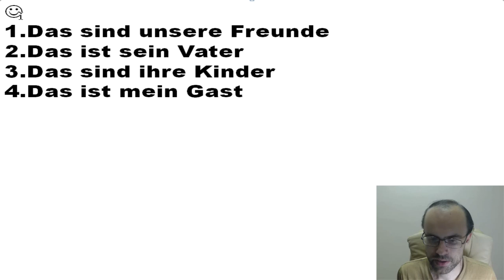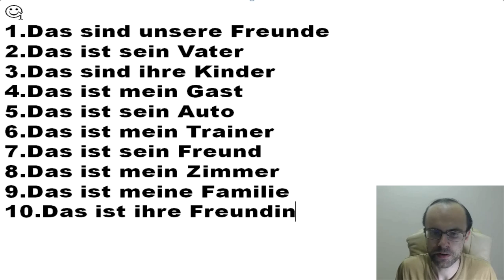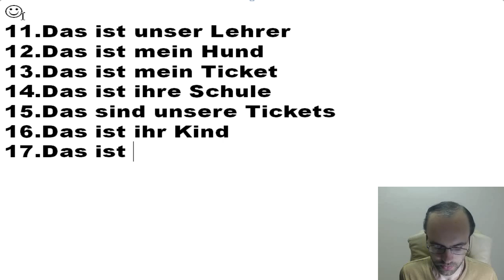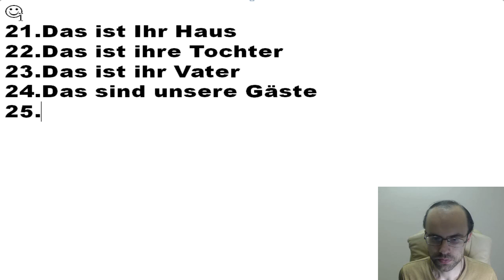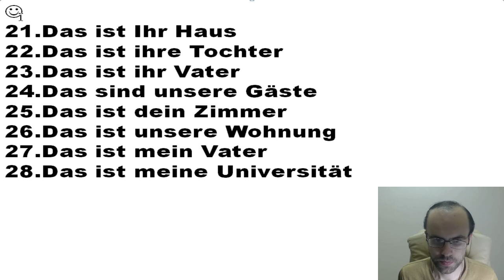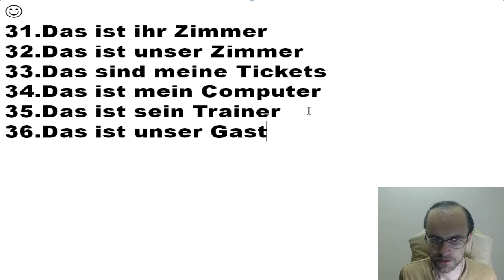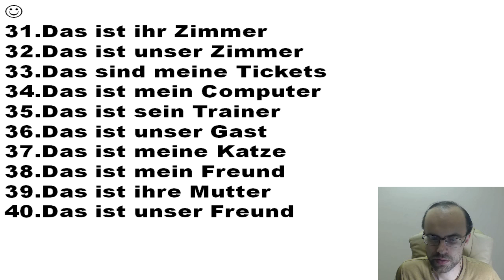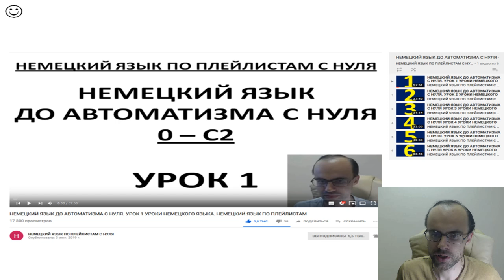НЕМЕЦКИЙ ЯЗЫК ДО АВТОМАТИЗМА. НЕМЕЦКИЙ С НУЛЯ. УРОКИ НЕМЕЦКОГО ЯЗЫКА.УРОК 108 НЕМЕЦКИЙ ПО ПЛЕЙЛИСТАМ